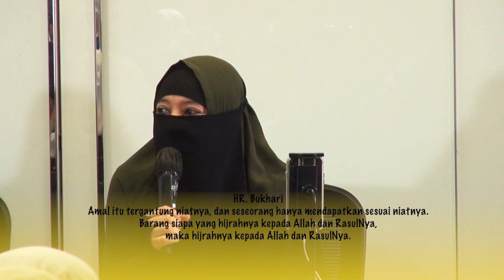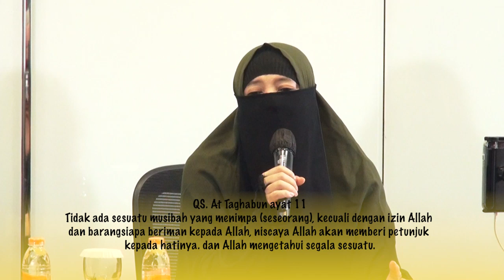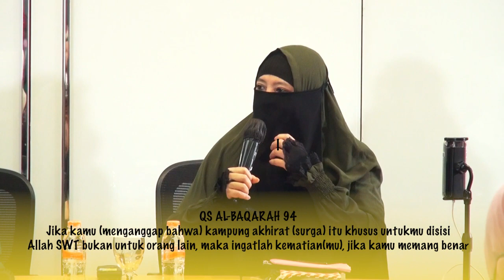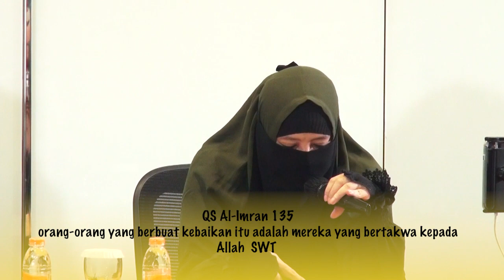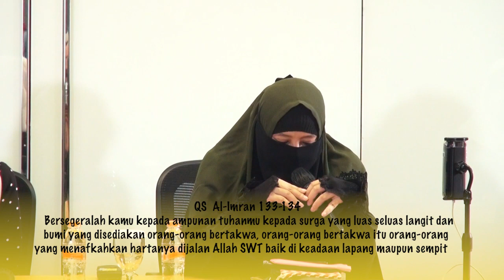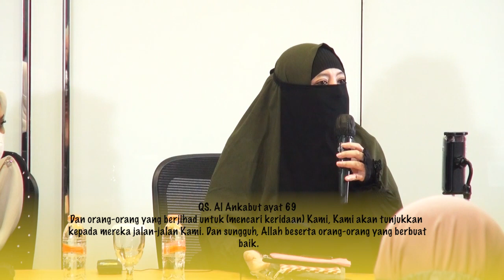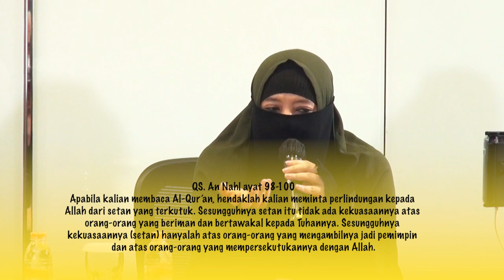IMAJELIS BERSAMA TETEH HJ. KHADIJAH PEGGY MELATI SUKMA, S.SoS. M. H.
✨Jangan  Lelah  Berbuat  Baik ✨

"Menyingkirkan rintangan di jalan"
"Menguburkan hewan yang mati"
"Menyuapi suami dan anak"
"Menahan  emosi"

Sobat muslim, poin-poin tersebut adalah contoh kecil dari kebaikan yang bisa kita lakukan. Maka Sobat Muslim, janganlah sungkan untuk mengerjakan kebaikan walaupun hanya sekecil apapun, karena pasti akan mendapatkan balasan baik di dunia maupun di akhirat.

Program Muslim Tv IMAJELIS akan mengajak sobat muslim untuk memudahkan dalam mempelajari agama islam bersama Teteh Khadijah Peggy Melati Sukma, S.Sos. M.H. Sobat muslim dimana saja, semua program muslim tv, bisa sobat muslim saksikan di
•Channel  92  MNC  Vision  •Channel  170  K- Vision  •Channel  92  MNC  Play  •Playbox  •Vision+  Apps